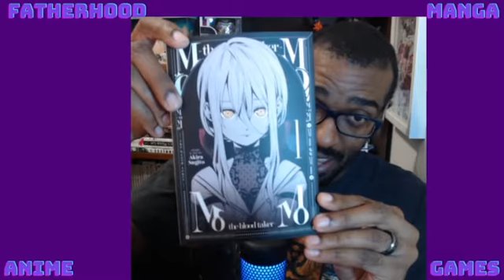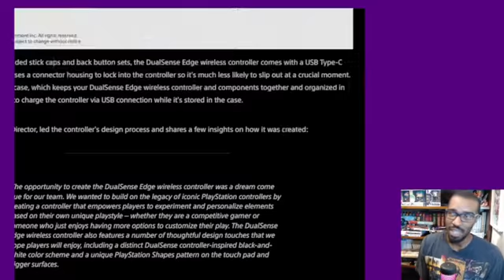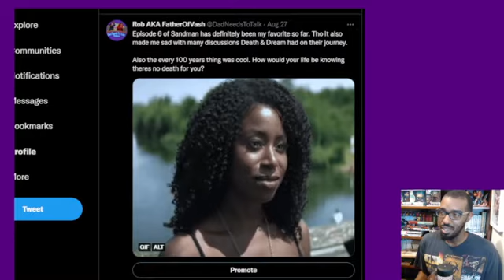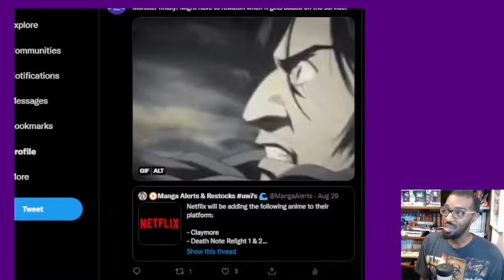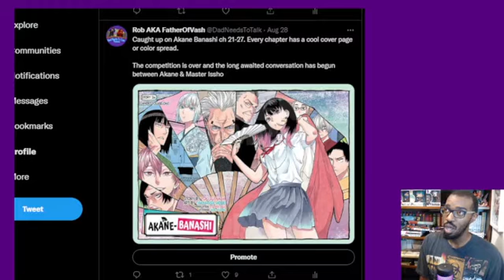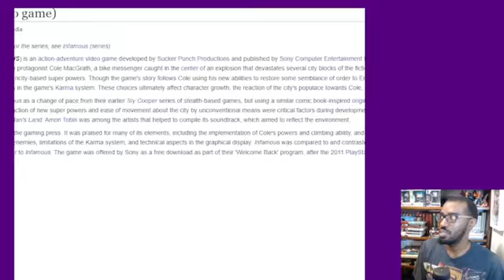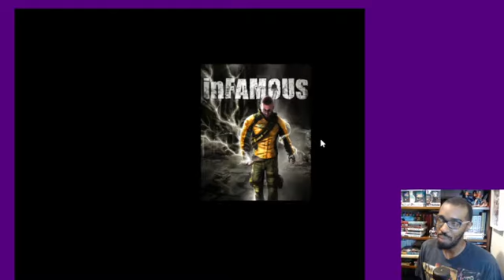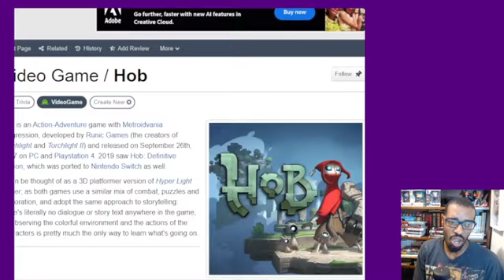My Gaming Foundation | Dad Needs To Talk EP 72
This week I dive into my gaming foundation with the biggest moments and memories, I also talk about the new bounties in One Piece and some wholesome moments in anime this week.

*After recording I just noticed I forgot to talk about Battlefield bad company 2 :(

Timestamps
(00:00) Intro
(01:30) life talk and housekeeping
(09:00) Manga pickups this week
(17:30) Anime news
(21:40) Gamescom 2022 news
Anime/TV
(28:15) Parallel World Pharmacy & Yakuza Guide To Babysitting
(28:30) General anime talk
(39:20) Sandman Netflix
Manga
(44:40) General Manga talk
(46:40) One Piece 1058
(54:09) Words of encouragement
Gaming
(58:50) Stray
(01:02:55) Midnight Fight Express
Topic
(01:07:00) My Key gaming moments and memories
(02:32:39) Outro